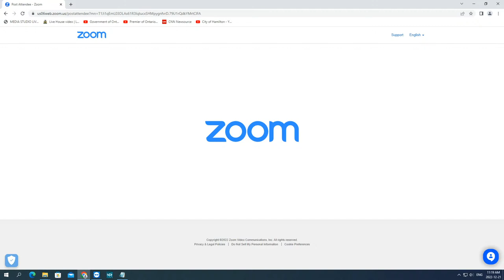MP Gaheer to make an announcement at 11 a.m. about green manufacturing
MP Iqwinder Gaheer is scheduled to make an announcement at 11 a.m. supporting green manufacturing in Southern Ontario.

Thumbnail photo courtesy by Canadian House of Commons